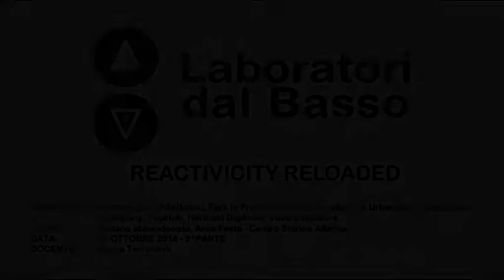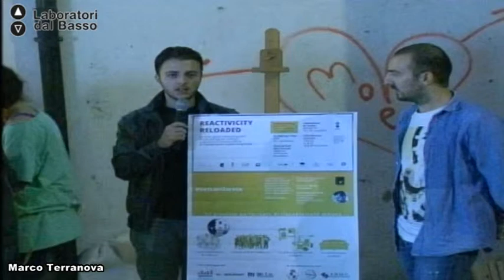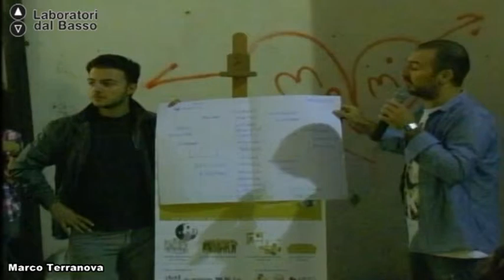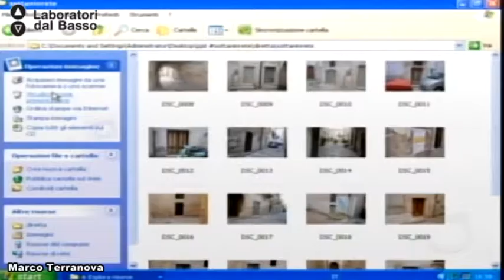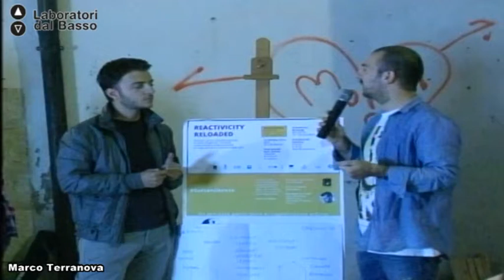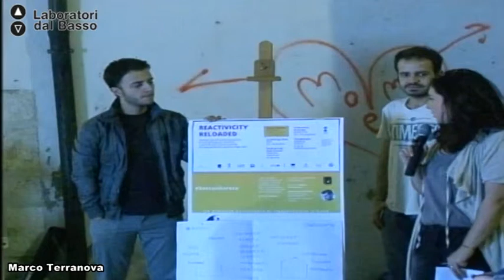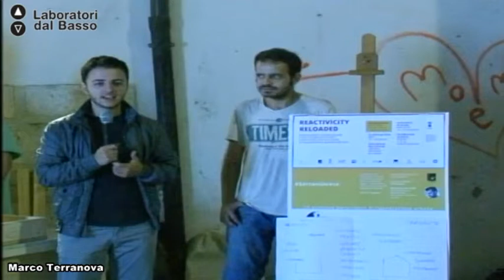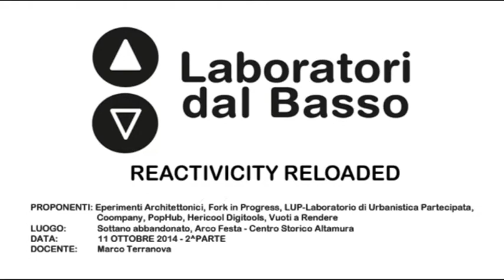Ldb Reactvicity Reloaded_01 (parte 2) Terranova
Lezione 01 (parte 2): Attivazione del modulo "Sottani in Rete" all'interno di un sottano
Docente:Marco Terranova
Contenuti: Discussione-convivio finale.